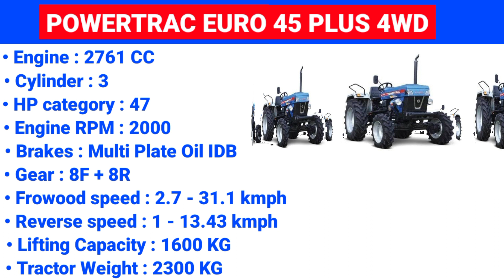Powertrac Euro 45 Plus 4WD Full Review 2023 | Powertrac 47 HP 4WD Price With EMI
दोस्तों इस वीडियो में हमने Powertrac Euro 45 Plus 4WD  ट्रैक्टर की प्राइस बताइए जो 2023 में चल रही है
इसकी एक्स शोरूम प्राइस और ऑन रोड प्राइस एमआई भी बताई है 1 महीने में आपको कितना किस्त देना पड़ेगा यह भी बताइए है

 Queries -:
Powertrac Euro 45 plus 4wd on road price Powertrac Euro 45 HP 4WD price

CONTENT SOURCE OFFICIAL - OWN & respective
Companies Or Organisation.we Shall Not Responsible
For Any Loss Or Damages.